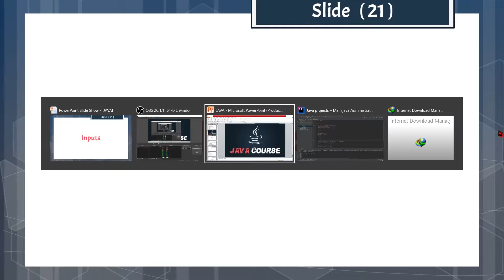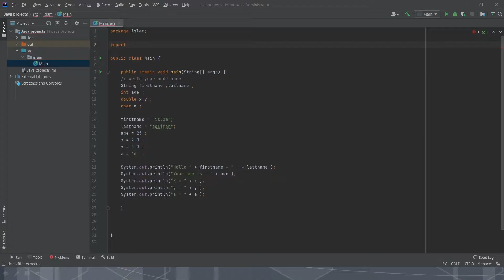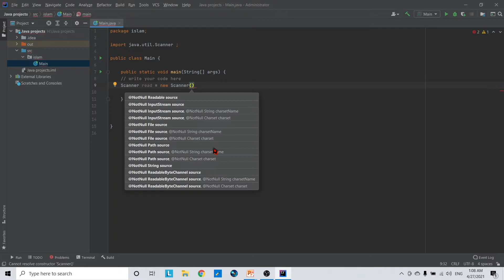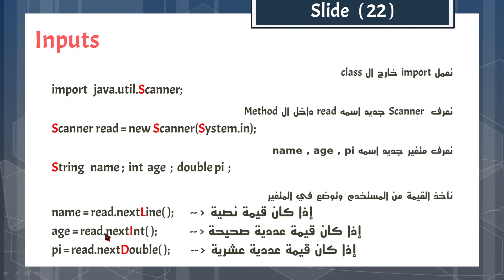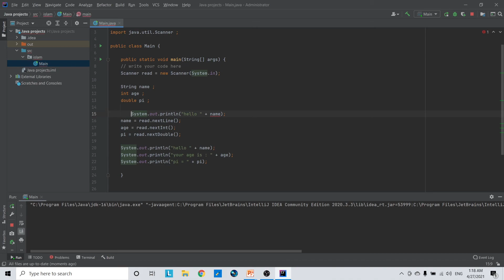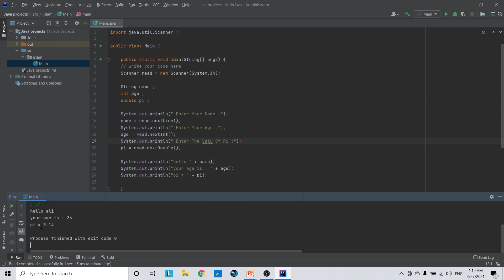#8 كورس جافا عربي شامل | إدخال قيم للمتغيرات | Java Course Arabic Full | Inputs Using Scanner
هنا شرح إدخال أو استقبال قيم عن طريق المستخدم -  Inputs باستخدام Scanner ووضع القيم داخل المتغيرات في لغة الجافا - Java  .

للمعلومه : لينك السلايد اللي ينشتغل منها من بداية الكورس لغاية الفيديو اللي احنا فيه دا هتلاقيها في فيديو رقم 2 في قائمة التشغيل